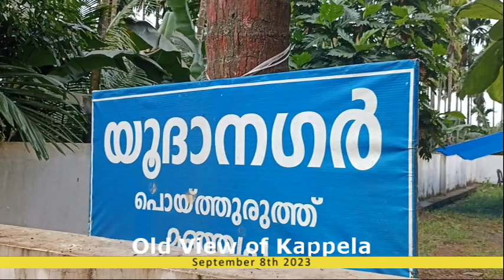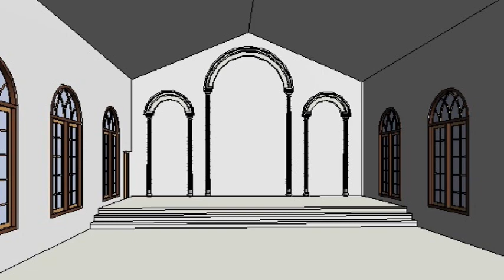Yoodhauram 25th Year Memmorial Church At Manjapra St Jude Poythuruth church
Under Construction - And Thirunal ,Nercha Sadhya